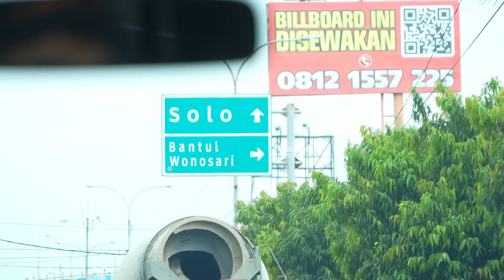GAWAT !! MOBIL PAPA KEBAKARAN SEMUA ORANG JADI PANIK 😱